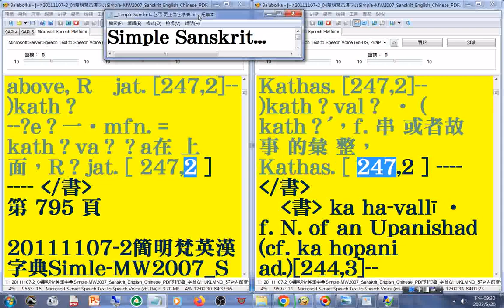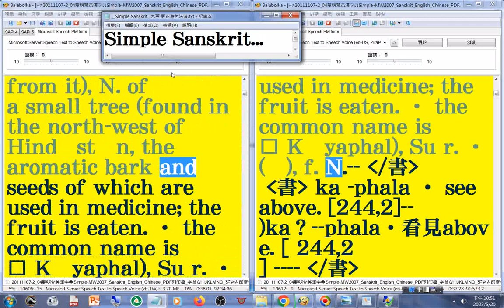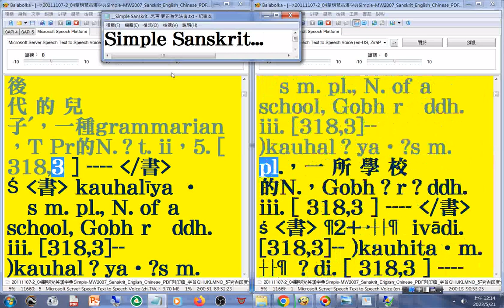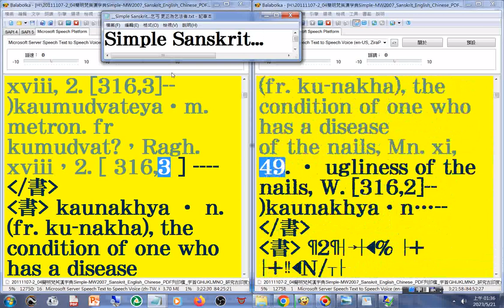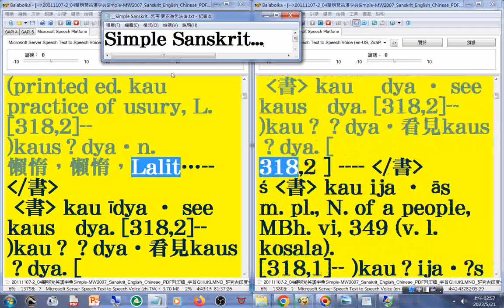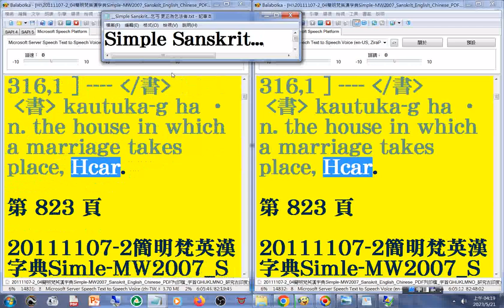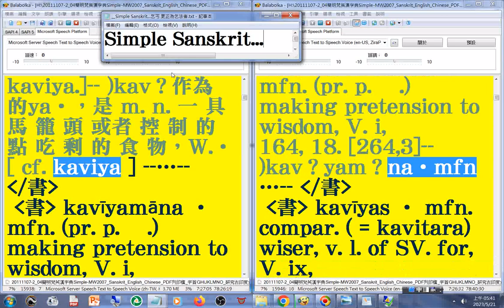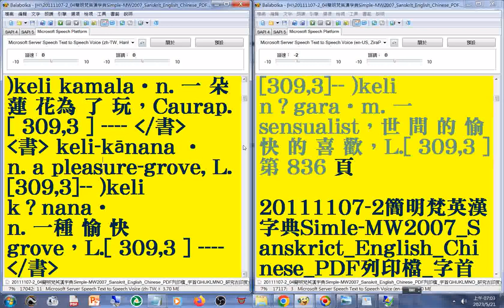有聲書 56(55-56#美語發音 轉寫符號字朗讀時會消失20111107-2簡明梵英漢字典p.746-836字首GHIJKLMNO(ka03-ke01_Simple-MW2007_Sanskrit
字首GHIJKLMNO_(ka 03...ke 01)_Simple-MW2007_Sanskrit_English_Chinese_